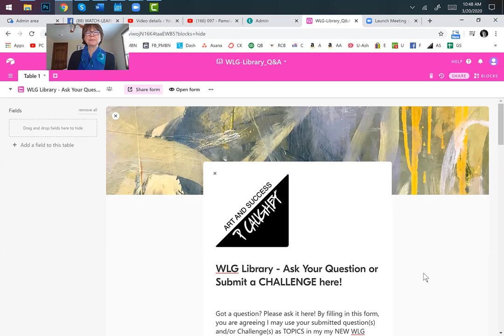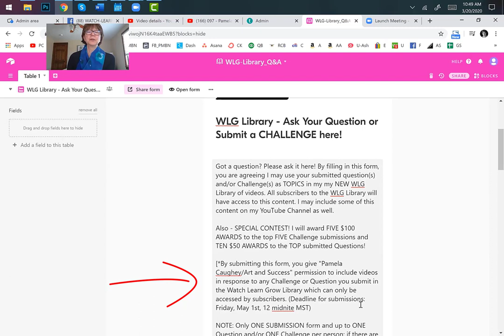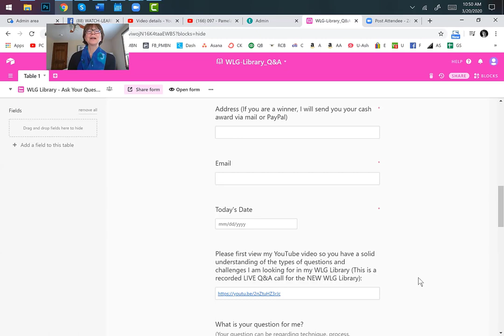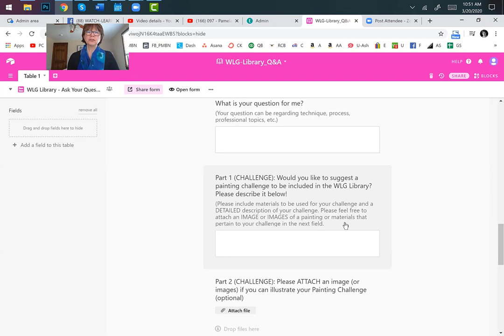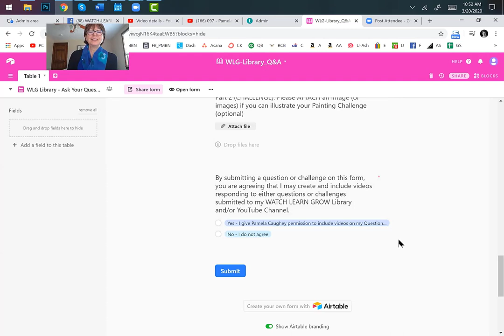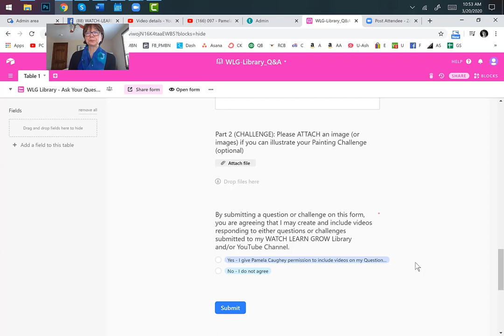097 - Pamela Caughey - Contest! Prizes! Submit a Question or Challenge - Let's Have FUN!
IN THIS VIDEO: FUN Large Scale challenge for Pam ;). This is a painting on a 7'x8' preprimed canvas tacked to the wall. Everything was going well in Part 2 until I discovered something wasn't right! Tune in to learn from my mistake, and join my Waiting List for my brand new WLG Library - with over 33 hours of videos to binge on!